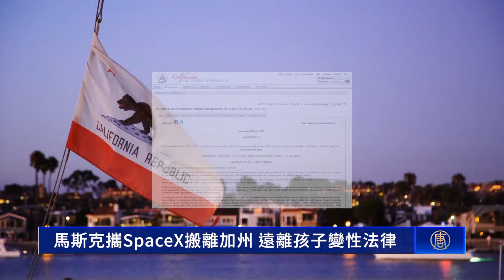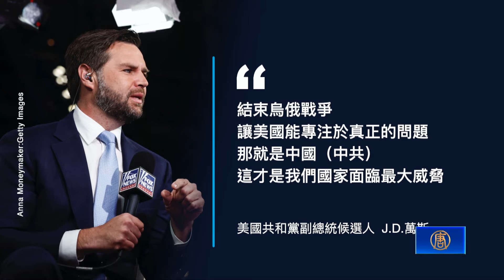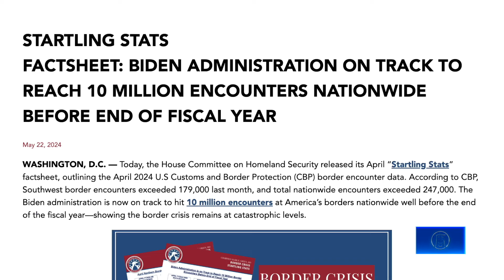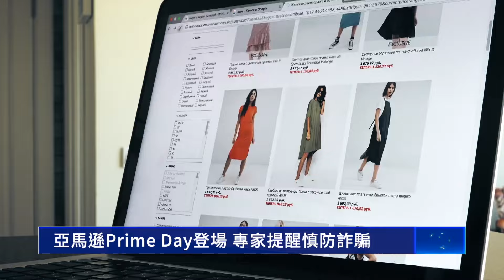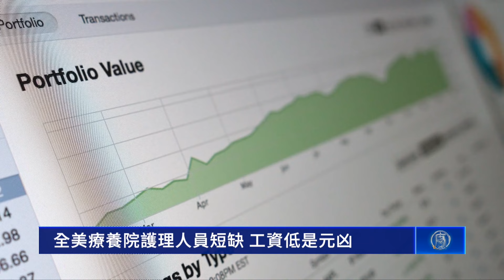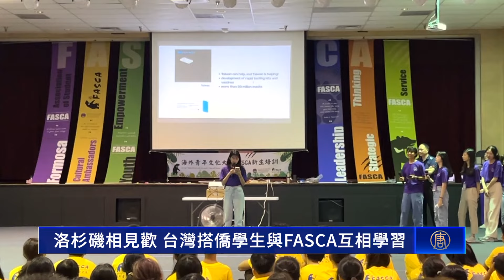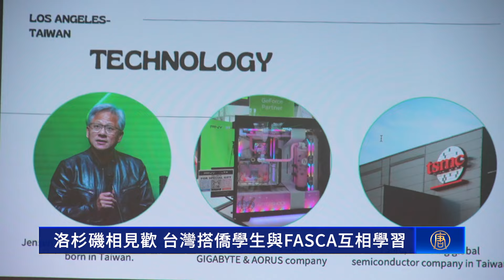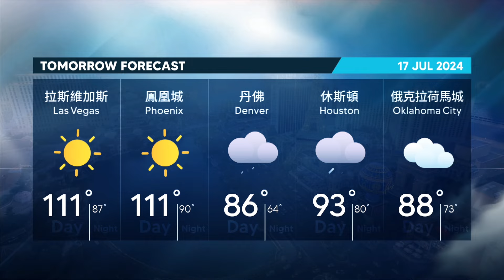加州提案：非法移民學生或有資格在大學工作｜孩子變性傾向禁通知家長 加州立法全美首例｜中加州多處野火同時燒 空氣污染持續數日｜美共和黨大會討論國家安全 賀錦麗下戰書單挑萬斯｜20240716今日加州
加州提案：非法移民學生或有資格在大學工作｜孩子變性傾向禁通知家長 加州立法全美首例｜中加州多處野火同時燒 空氣污染持續數日｜記者直擊：美共和黨大會討論國家安全 賀錦麗下戰書單挑萬斯｜【2024年7月16日】｜今日加州

【加州提案：非法移民學生或有資格在大學工作】
近日，加州參議院教育委員會投票通過了一項提案，允許加州公立大學招聘沒有合法身份的學生，在校園內工作。

【孩子變性傾向禁通知家長 加州立法全美首例】
加州州長紐森週一（7月15日）簽署AB1955號法案，使加州成為了全美第一個，禁止學校通知家長孩子變性傾向的州。

【中加州多處野火同時燒 空氣污染持續數日】
上週末，在中加州克恩縣爆發的多場野火，還在延燒，導致當地空氣質量惡化。相關部門提醒，患有呼吸道疾病的民眾，要特別注意。

【記者直擊：美共和黨大會討論國家安全 賀錦麗下戰書單挑萬斯】
7月16號，美國總統拜登重返戰場州「內華達州」的競選活動，在全國有色人種協進會，全國代表大會上發表講話。同一天，美國共和黨大會進入第二天，討論主題是國家安全。

【好市多小幅上調年費 今年9月生效】
在北美擁有700多家連鎖店的倉儲零售商好市多（Costco），將於9月1日調漲會員費8%。

【全美療養院護理人員短缺 工資低是元凶】
美國有將近15,000家療養院，嚴重缺乏護理人員。因為工資低、勞動強度大，療養院紛紛面臨人手不足的現象，也進一步影響了照護品質。

【美軍福利優渥 華裔參軍需克服一大阻礙】
上週五（7月12日），洛杉磯陸軍招募營舉辦了「指揮權交接」儀式，現場的華裔徵兵官表示，華裔參軍，語言是一大障礙。

【洛杉磯相見歡 台灣搭僑學生與FASCA互相學習】
來自台灣「海外搭僑計畫」的大學生，與「海外青年文化大使協會」（FASCA）學員，7月13日（週六）在洛杉磯僑教中心相見歡，一起為推廣台灣進行交流。